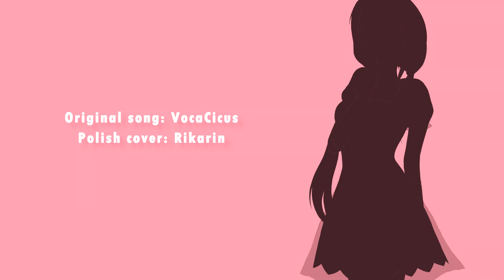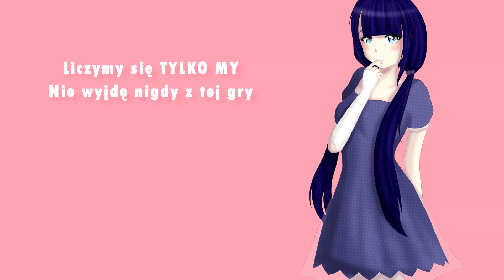Addicted || Polish Cover || VocaCircus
Macie przyjemność poznać czwartą z oc - oto Orva. To jest akurat młoda wersja mojej słodyczy. Proszę ją odpowiednio powitać!
Original song by: VocaCircus (feat. Hatsune Miku)
Mix: Bejeden
Polish lyrics, vocal, art, video, some mix: Rikarin